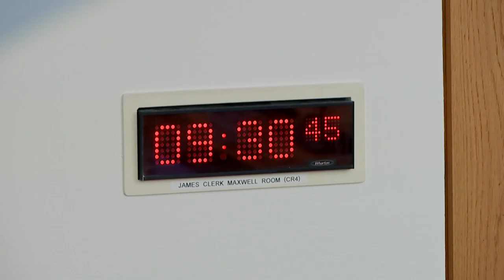Equalities, Human Rights and Civil Justice Committee - 21 June 2022